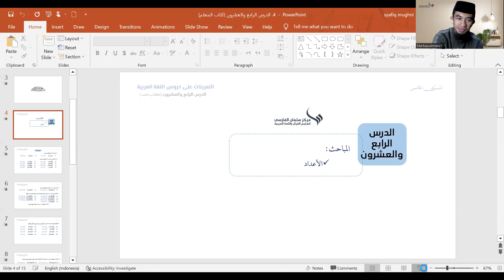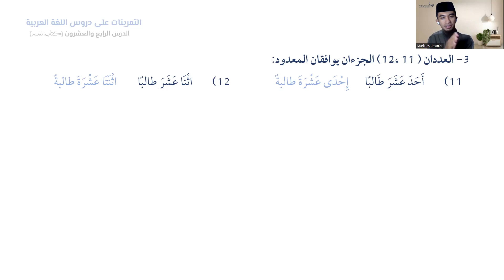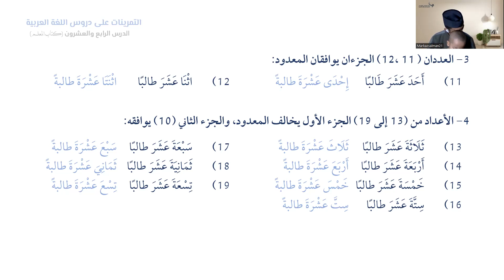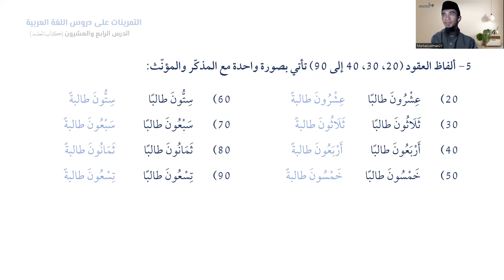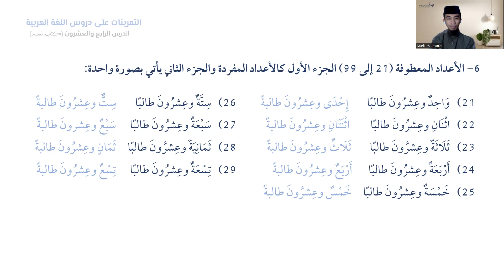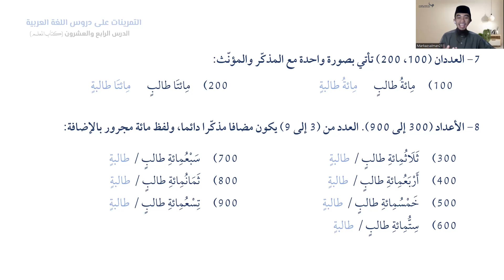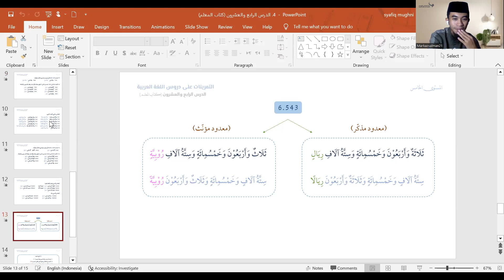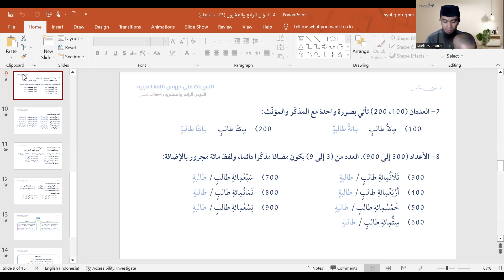24A| Pelajaran duapuluh empat bag. 1| الدرس الرابع والعشرون - أ| KUBARO semester 5D (الدفعة الثانية)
الأعداد